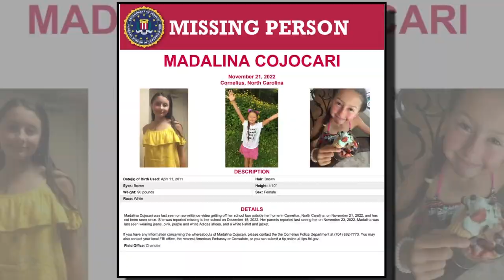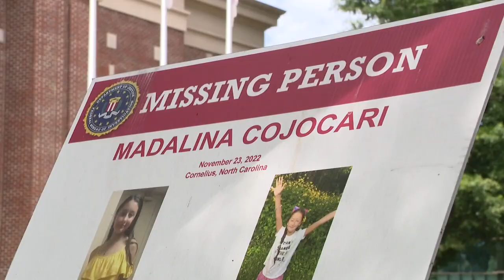'Laughable': Madalina Cojocari stepdad says he didn't know she was gone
The stepfather of missing Cornelius girl Madalina Cojocari was given a reduced bond by a judge Thursday just hours after Madalina's mother pleaded not guilty to failing to report her daughter's disappearance.

Diana Cojocari faced a judge just after 10 a.m. Thursday. The state did not offer any plea deals to Cojocari in the case. The judge asked Cojocari if she understood the charge and she acknowledged yes before pleading not guilty, which will send the case to trial.

Christopher Palmiter, Diana Cojocari's husband and the stepfather of Madalina, was in court around 3 p.m. The judge gave him a $25,000 bond with electronic monitoring and pre-trial supervision. His original bond was $200,000. Palmiter also pleaded not guilty but was offered a reduced bond, while Diana Cojocari was not.

During the hearing, defense attorneys laid out their case why Palmiter claims he didn't know Madalina went missing.

Prosecutors called that ridiculous.

“The idea that he could’ve been at home for three weeks and not known she was missing is laughable," a state attorney said.